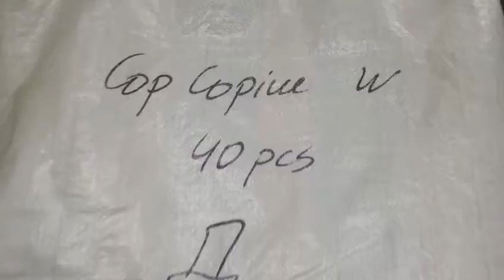STOCKINFO.RU - MIX (жен) Cop. Copine зима 2016